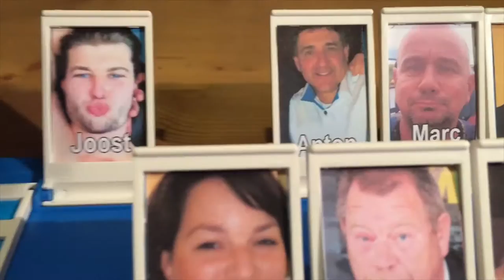Wie wödt 't?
Wie wödt de ni-je prins van d'Olde Waskupen?